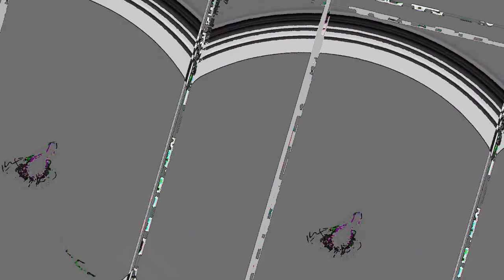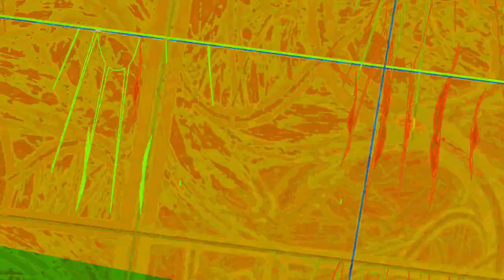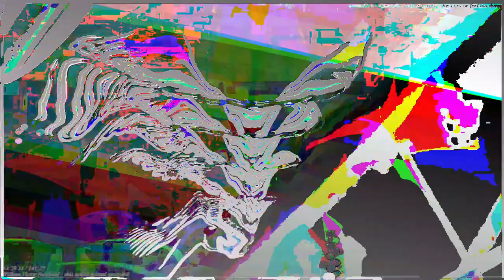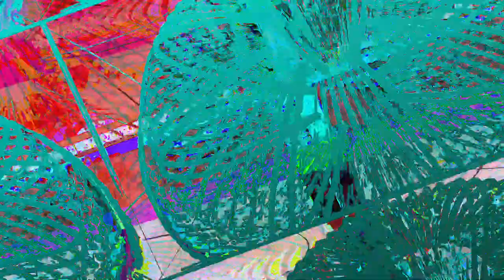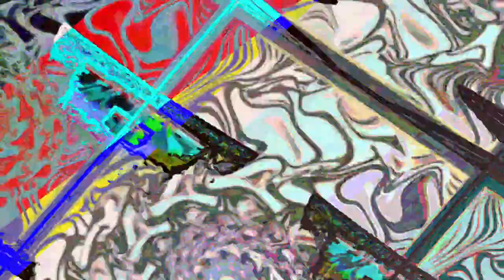[EPILEPSY WARNING] Movie 23 05 05 11h44m25s